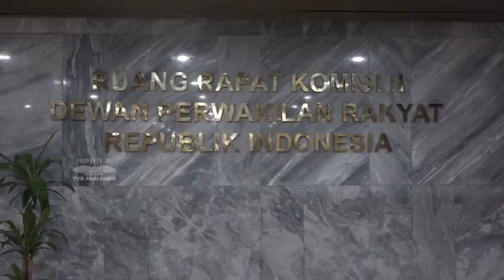WARTA PARLEMEN - KOMISI II DPR MEMINTA PROGRAM SERTIFIKAT ELEKTRONIK DIEVALUASI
//Komisi Dua DPR RI Dan Menteri Agraria Dan Tata Ruang/ Kepala Badan  Pertanahan Nasional/ Menyepakati Penundaan Penerapan Program Sertifikat Tanah Elektronik/ Yang Tertuang Dalam Peraturan Menteri ATR/ BPN Nomor 1 Tahun 2021 Tentang Sertifikat Elektronik/ Karena Dikhawatirkan Akan Menimbulkan Masalah Di Masyarakat//

NARASUMBER : MUHAMMAD NASIR DJAMIL / Anggota Komisi II DPR RI / F-PKS / Dapil ACEH II